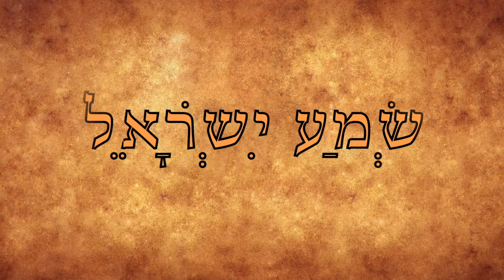The way of the slothful man is as an hedge of thorns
The way of the slothful man is as an hedge of thorns: but the way of the righteous is made plain.
The way of life is above to the wise, that he may depart from hell beneath.